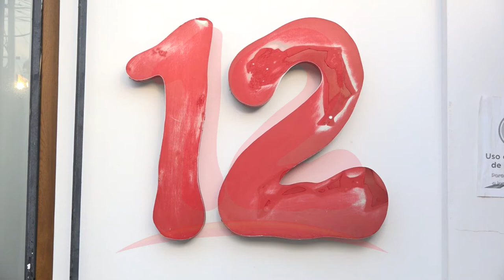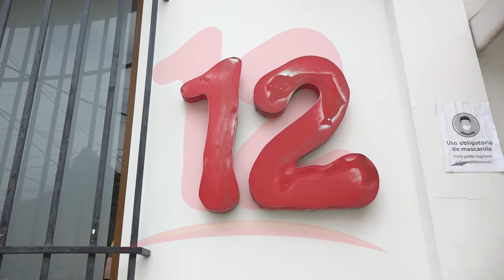Embargo a canal 12 es una muestra del poder que tiene el gobierno sobre Nicaragua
Teólogo José Mercado afirma que el embargo a canal 12 por parte de la DGI es injusto.